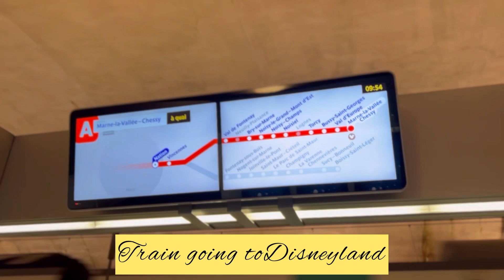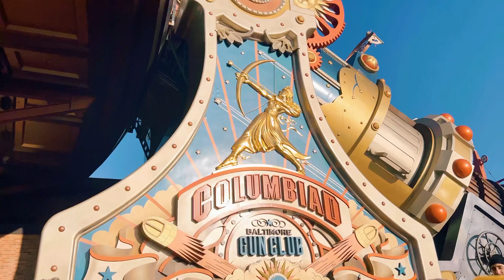Paris second time around / Disneyland Paris/ Travel/ Vlog